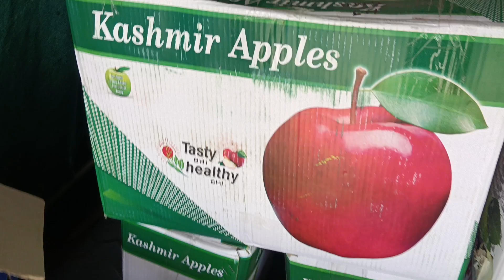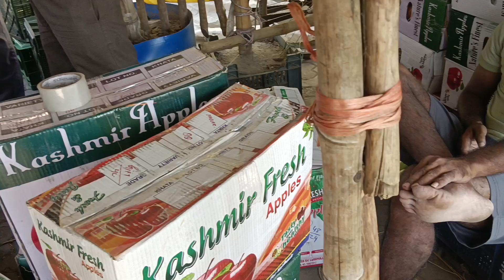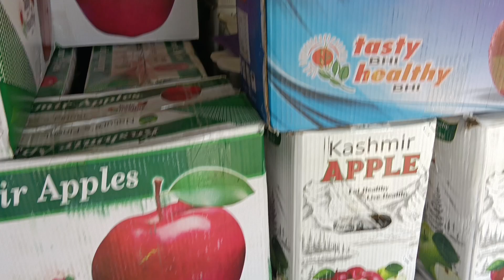15 अक्टूबर 2024 लुधियाना मंडी सेब का होलसेल भावक्या रहाApple price today Ludhiana Mandi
Ludhiana Mandi se Apple ka holsale bhav Apple price today Ludhiana Mandi